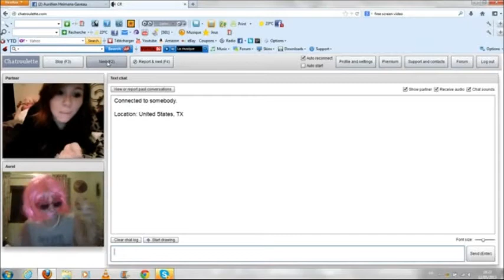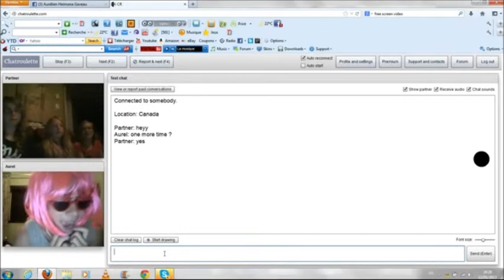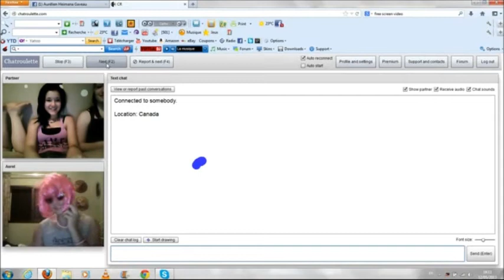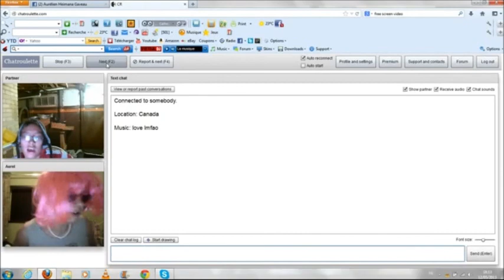Chatroulette #3 Call Me Maybe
Un petit clip en mode chatroulette ? C'est partit ! Bon visionnage à tous, et vous pouvez rejoindre ma page facebook : Les vidéos d'Aurel !